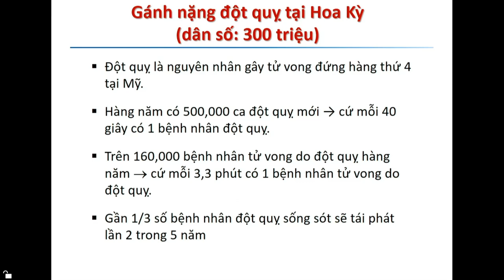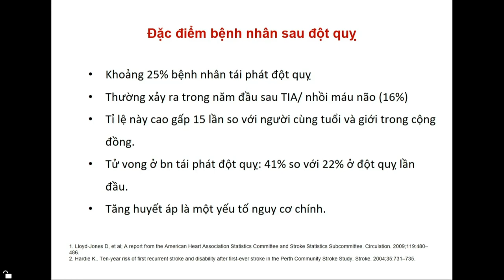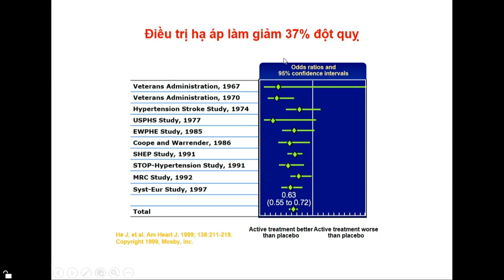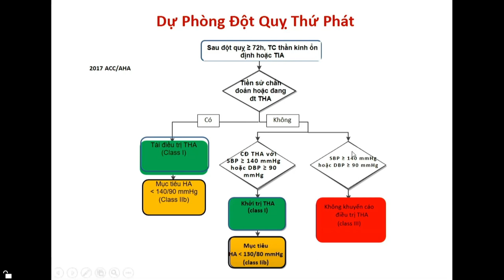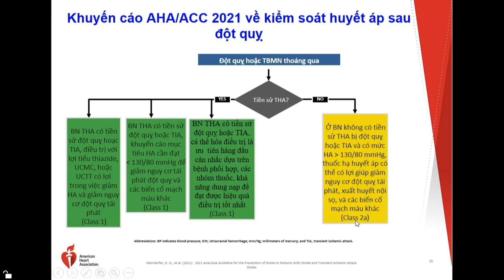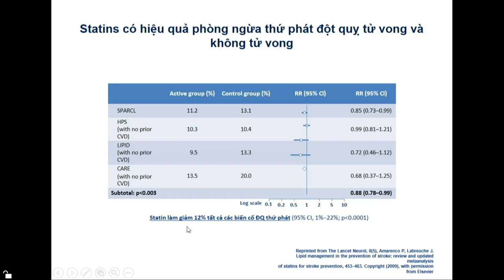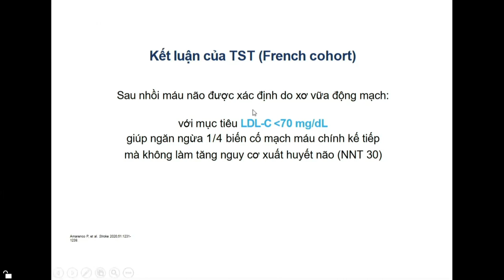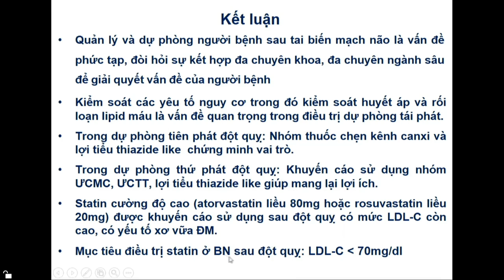Kiểm soát huyết áp và Cholesterol trong quản lý và dự phòng người bệnh sau tai biến MMN